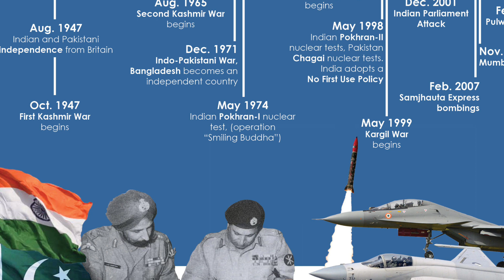CAA kya hai | caa news today | caa से देश को कितना खतरा | caa protest 2024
your quaries
caa

caa kya hai

caa kya hai in hindi

caa malayalam

caa nrc news today

caa protest

caa news

caa news today

caa tamil

caa prol

Caa protest

caa protest in assam

caa protest today

caa protest in delhi

caa protest kerala

caa pros and cons

caa problem

caa protest in इंडिया

caa viral video
caa news
caa kya hai
caa kya hai pura video
caa owaisi
caa owaisi

caa owaisi

caa asaduddin owaisi

owaisi caa speech

Owaisi caa bill

caa nrC owaisi

caa news asaduddin owaisi

caa per owaisi ka bayan